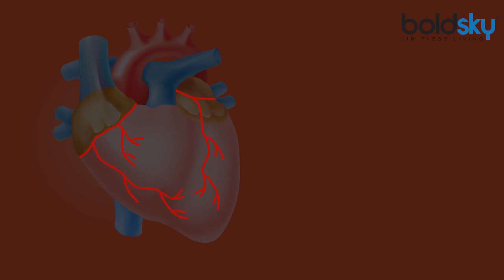उबले अंडे खाने के बाद कभी न खाएं ये चीजें । Never eat this things after eating boiled eggs । Boldsky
You will also know about the many benefits of eating boiled eggs. People who regularly go to the gym and those who are bodybuilding craze. Those people regularly consume eggs to keep their body strong and healthy. Eating eggs not only strengthens the body but also keeps the body alive. But if you eat eggs daily, then it is very important for you to keep some things in mind. Many times we also ignore many things related to food. Today we are going to tell you about two such things which should not be eaten even after eating eggs.

उबले हुए अंडे खाने के कई सारे फायदों के बारे में भी आपको मालूम होगा। जो लोग न‍ियमित रुप से जिम जाते हैं और बॉडी बिल्डिंग का जिन्‍हें क्रेज होता है। वो लोग न‍ियमित रुप से अंडे का सेवन अपने शरीर को मजबूत और स्वस्थ रखने के लिए करते हैं। अंडे खाने से ना केवल शरीर मजबूत होता है बल्कि इससे शरीर में स्फूर्ति बनी रहती है। लेकिन यदि आप रोजाना अंडे खाते हैं तो इसके लिए आपको कुछ बातों का ध्यान रखना बहुत जरूरी होता है। कई बार हम भी फूड से जुड़ी कई चीजों को इग्‍नोर कर देते हैं। आज हम आपको ऐसी ही दो चीजों के बारे में बताने जा रहे हैं जिन्हें अंडे खाने के साथ भूलकर भी नहीं खानी चाहिए।